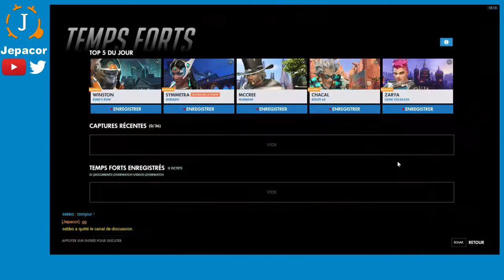[Rediff Live] Overwatch - Héros Mystère à gogo !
Rediff du Live du Dimanche 17 septembre, cette fois sur Overwatch !